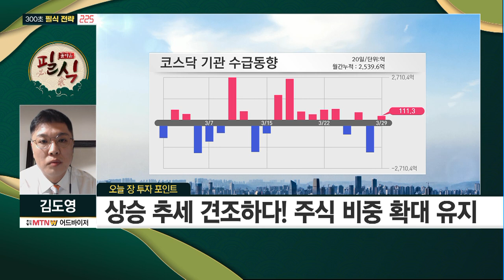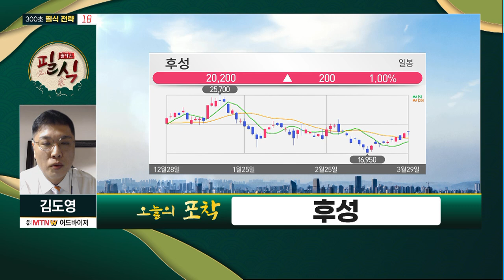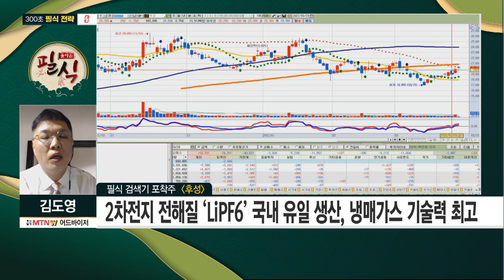[김도영의 돌아온 필식] '철강·정유·화학' 매수 긍정! 오늘의 필식 포착 종목은? / 머니투데이방송 (증시, 증권)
03/29 출발! 성공투자